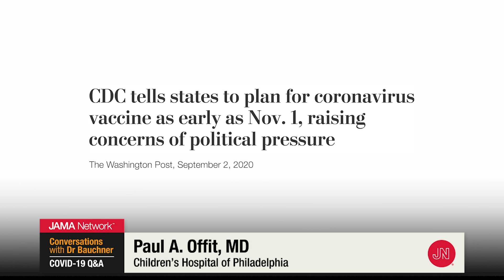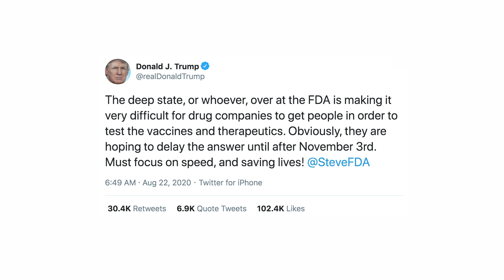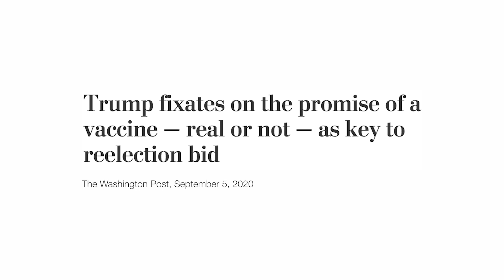COVID-19 Vaccine "October Surprise"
Editors' Note: This video represents opinions of speakers through August 2020. Pfizer/BioNTech announced results of their phase 3 trial the week of November 2, after the general election, and the product received FDA emergency use authorization December 11, 2020.

By all appearances President Trump continues to push for FDA approval of a COVID-19 vaccine by October 2020. This video featuring vaccine and public health scientists explains the risks.

0:00 Carlos del Rio, MD - June 15, 2020
0:32 Paul A. Offit, MD - June 1, 2020
0:54 Eric Topol, MD - July 23, 2020
2:14 Stephen Hahn, MD - July 30, 2020
2:45 Ezekiel J. Emanuel, MD, PhD - August 19, 2020
3:23 Paul A. Offit, MD - August 24, 2020